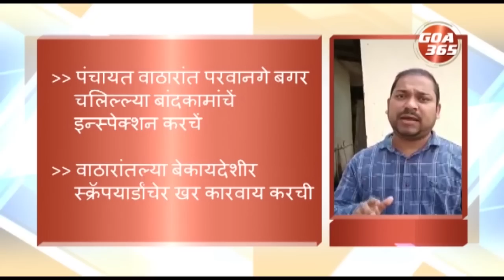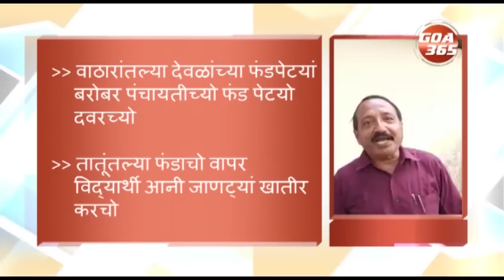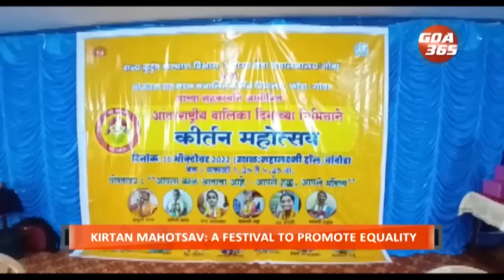GOA365 KONKANI KHOBRO 16TH OCT 2022